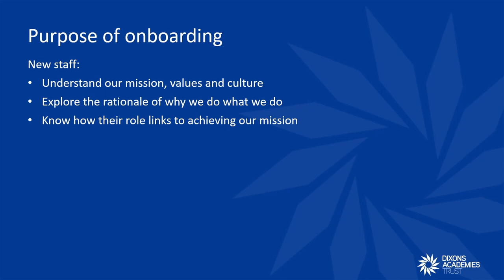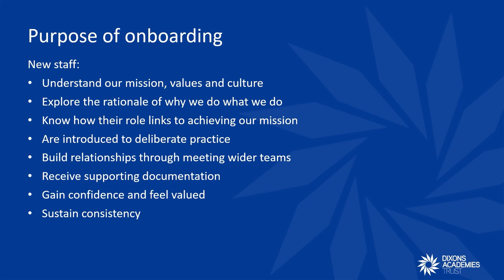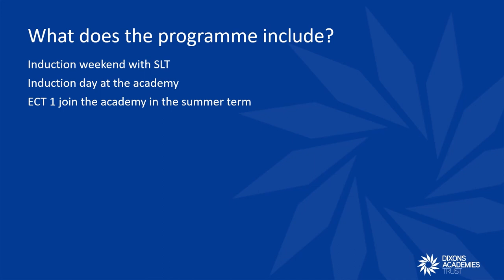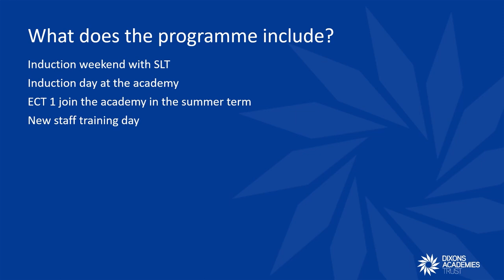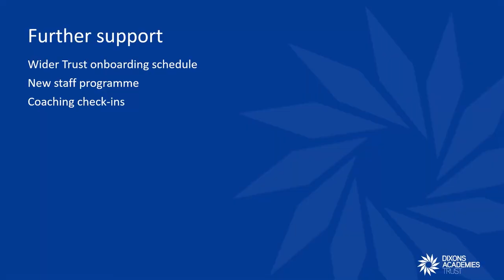Onboarding new staff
This episodes explores the purpose for onboarding and what a new member of staff typically receives when they join us at Dixons Academies Trust.  We want staff to build relationships, feel confident and valued, and understand the rationale for what we do why we do.